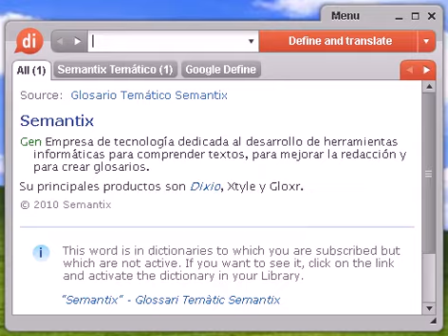Definición de nivel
nivel, diccionario, define, definir, significado, español, castellano, Dixio, niveles